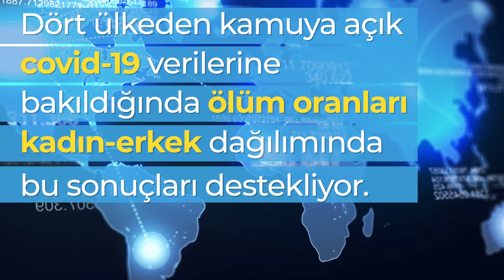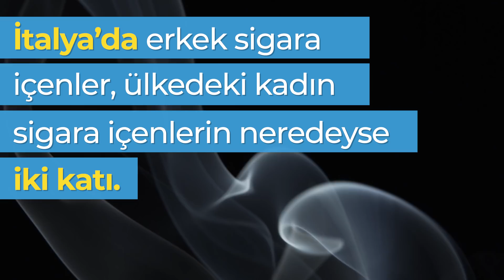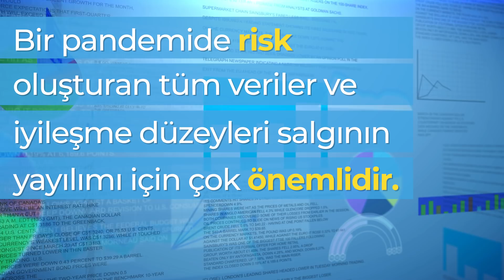Covid-19 erkekleri daha mı çok etkiliyor?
Erkeklerin  Covid-19'dan ölme riski daha yüksek olabilir…
Erkeklerin ve kadınların coronavirüse yakalanma olasılığı eşit….
Ancak...
Veriler erkeklerin virüsten ölme riskinin daha yüksek olduğunu ortaya koyuyor…
 İşte bildiklerimiz!